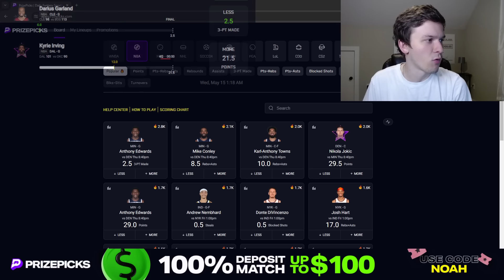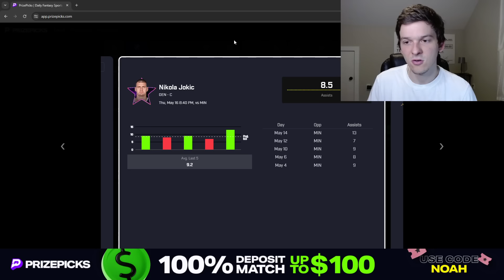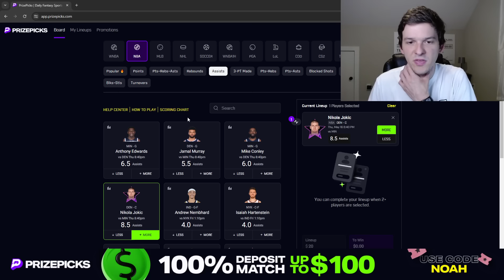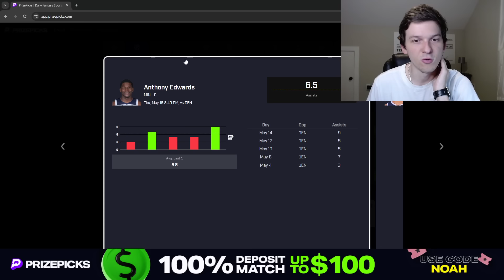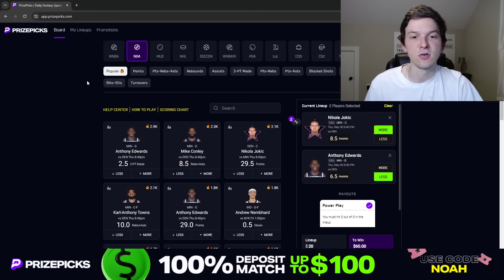PRIZEPICKS NBA PICKS | THURSDAY 5/16/24 | NBA PLAYER PROPS PICKS | NBA PLAYOFFS PROPS & BETS